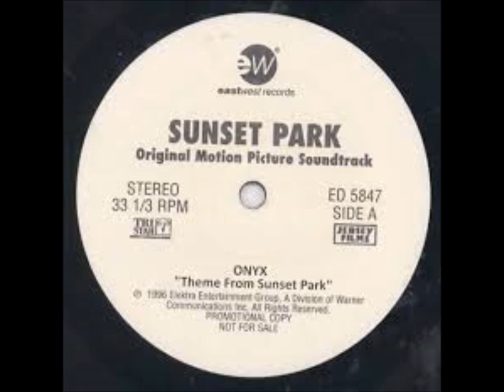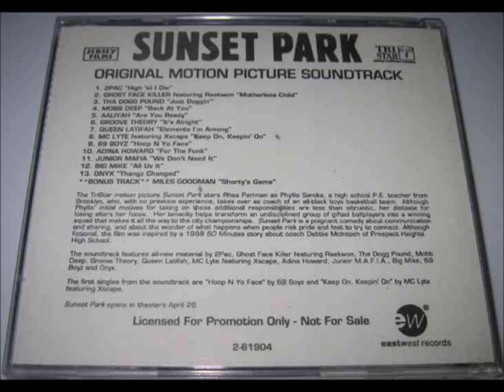Onyx - Theme From Sunset Park (Original Version of Thangz Changed)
Its basically a whole different song. This version wasn't published officially, except on a Tape from DJ LS-One. I found the song file by random on the Internet. I had to upload this. Its apparently only 1 min long. There probably must of been a longer version but that's not found at the moment. While its a short song from the tape.

I did increase the Treble and Bass so it sounds better. Since it was from a cassette, the sounds were not CDQ or a reasonable good quality.